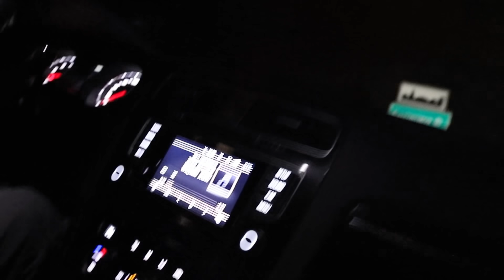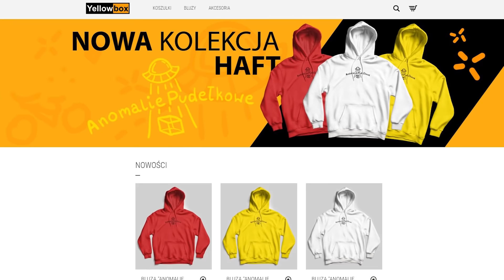Co się stało z moim Seicento?